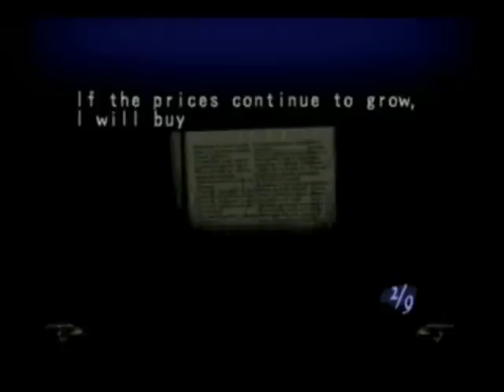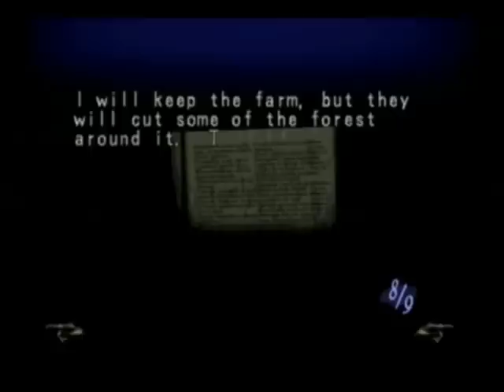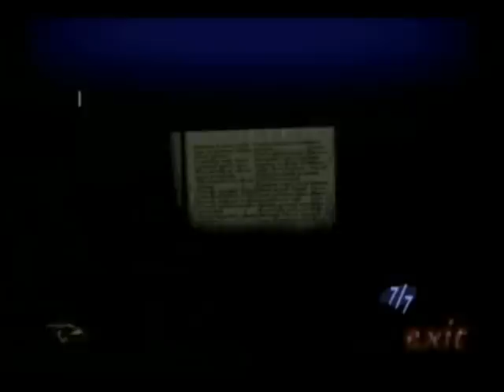Illbleed (Dreamcast) Part 10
Here it comes: The Illbleed Walkthrough!

In this segment, we cover more of the campground. (Yeah, there's a lot of it.)